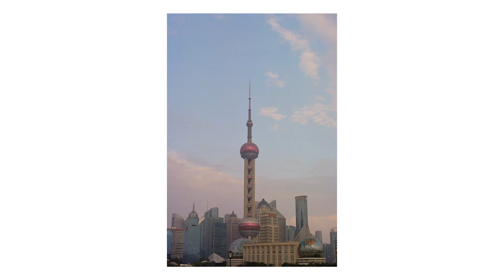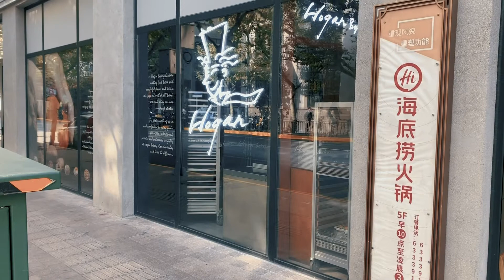Shooting With The Canon AE-1 In Shanghai｜用底片相機在上海外灘街拍 | Kill That Film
First time shooting film in Shanghai, I am happy with the results.

Tools I used:
The film camera and film stock I used in the video is Canon AE-1 and some Kodak Ultramax 400
I recorded this video with my IPhone XR
Also I edited this video in Premiere Pro.